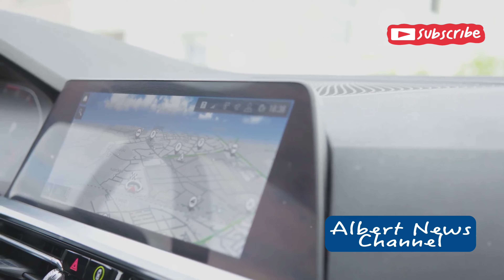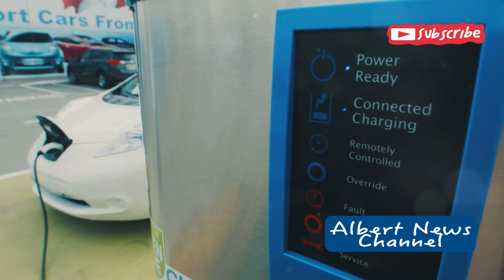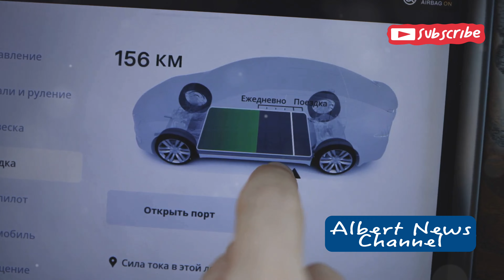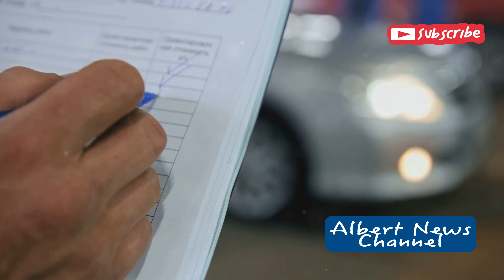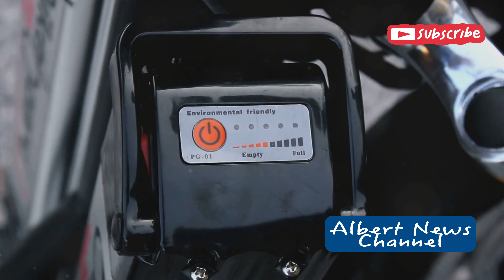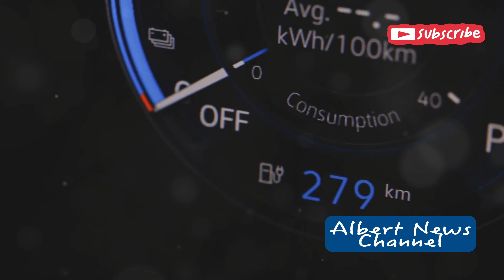Gas vs Hybrid vs Electric: City or Countryside, What's Your Best Bet?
Choosing a car can be tough, especially with gas prices on the rise!  But fear not! This video is your ultimate guide to picking the PERFECT car for YOU, whether you're a city slicker or a country cruiser.  We throw down in the Gas vs Hybrid vs Electric SHOWDOWN! ⛽️⚡️

Find out which car REIGNS SUPREME in the:

City Jungle: Stop-and-go traffic? Parking struggles? We reveal the car that CONQUERS the urban environment! ️
Country Escape: Long road trips? Wide-open spaces? Discover the car that's your perfect COMPANION for adventure! ️
Plus! We answer all your burning questions:

Is an electric car REALLY worth the hype?
Can a hybrid SAVE you money at the pump?
Is a gas-powered car STILL the best option?
Don't get stuck in a car rut!  Watch this video and SHIFT your car buying decisions into HIGH GEAR!

00:00:00 The Open Road and the Evolving Car
00:00:26 Still Cruising or Losing Steam?
00:01:24 The Best of Both Worlds?
00:02:30 A Shocking New Reality?
00:03:31 Navigating Concrete Jungles
00:04:37 Escaping the Urban Sprawl
00:05:40 Cost Considerations
00:06:43 Keeping Your Car Happy
00:07:52 Durability and Reliability
00:09:07 Environmental Impact
00:10:17 So, What's Your Drive? Choosing the Right Ride